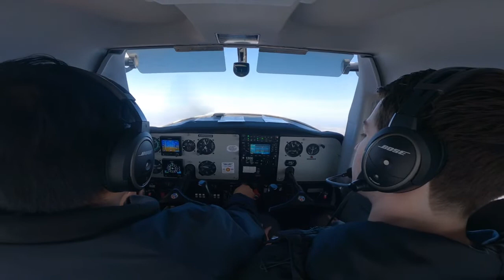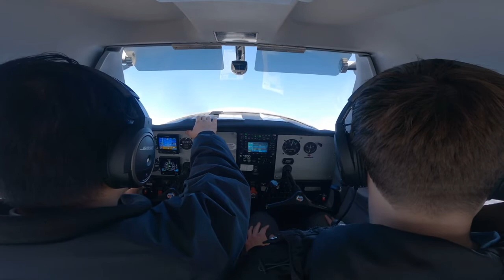Cambodian Pilot - ACE spin Training, Cambodian Pilot Club - USAA